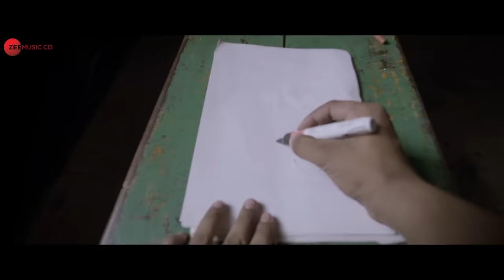Katti Batti | Rakkhosh | Sanjay Mishra | Ashim Kemson | Swati Marwal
Movie - Rakkhosh
Singer - Ashim Kemson
Lyricist - Ashim Kemson, Swati Marwal & Abhijit Joshi
Music Producer - Ashim Kemson
Mixing Director - Saurabh Kalsi

Cast - Sanjay Mishra, Tannishtha Chatterjee, Priyanka Bose, Barun Chanda, Ashwath Bhatt, Sonamoni Jayant, Arijit Dutta, Atul Mahale & Ashim Kemson
Production House - SD Motion Pictures Pvt Ltd
Producers - Santosh Deshpande & Sayali Deshpande
Directors - Abhijit Kokate & Srivinay Salian
Creative Producer - Prashen H. Kyawal
Visual Promotions - Swapnil Dhaktode